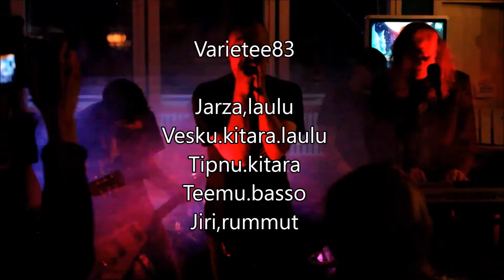Varietee83 feat Jussi Hakulinen show